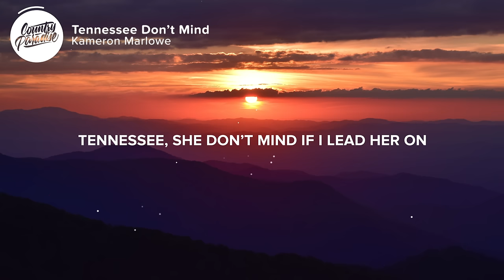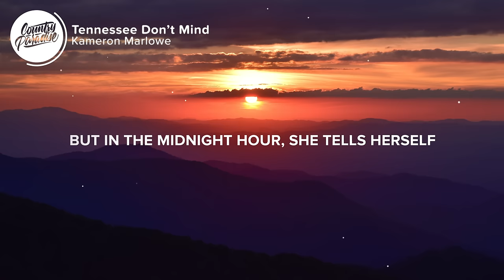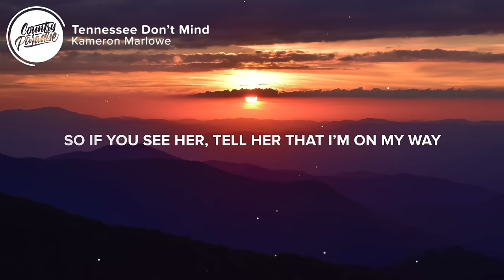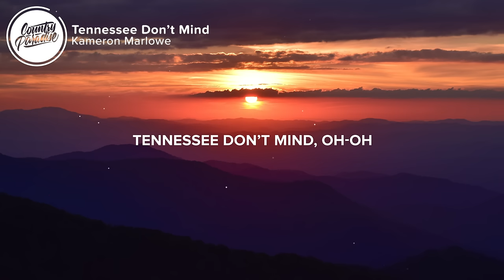Kameron Marlowe - Tennessee Don't Mind (Lyrics)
⚡️ She can always lead me home like a star in the Southern sky

🎤 Lyrics: Kameron Marlowe - Tennessee Don't Mind

[Verse 1]
Tennessee, she don’t mind if I lead her on
She holds me even though she knows in the morning I’ll be gone
Tennessee, she don’t know just how good she is
There’s a mystery in the way she moves
Pulls me back again

[Chorus]
And if I wanna stay awhile
If I get a little bit high
On the night and the whiskey
Underneath the barroom lights
She can always lead me home
Like a star in the Southern sky
And if I’m lost, she will take me
Into her arms tonight
Tennessee don’t mind
Oh, yeah

[Verse 2]
She keeps a cross on a chain around her neck
Like a badge as she takes the last drag from her cigarette
And she knows that I ain’t ever gonna settle down
But in the midnight hour, she tells herself
Don’t worry about it now

[Chorus]
So if I wanna stay awhile
Tennessee don’t mind
Oh, yeah
Tennessee don’t mind
Oh

[Bridge]
So if you see her
Tell her that I’m on my way
Just one more city
One more song I gotta play
Oh-oh-oh-oh-oh

[Chorus]
And if I’m gonna stay awhile
Yeah, Tennessee don’t mind
Oh, yeah

Songwriters: Charles Kelley and Daniel Tashian
Producer: Dann Huff

👨‍💻 If you like "Kameron Marlowe - Tennessee Don't Mind" check out these other tracks:

Picture credit
📷 Clark Wilson

👩‍💻 Share Kameron Marlowe - Tennessee Don't Mind with your friends!